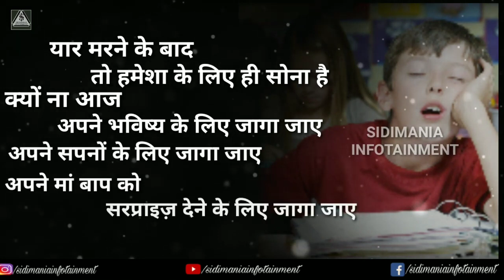क्यों न अपना टाइम लाने के लिए जागा जाए-.......